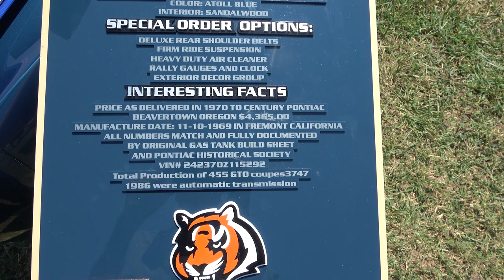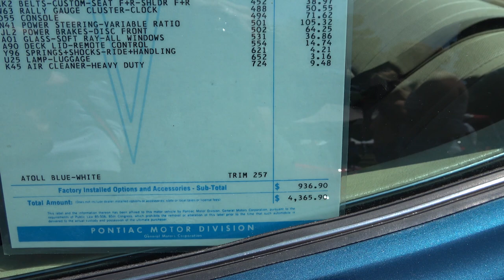1970 Pontiac GTO 455 H O